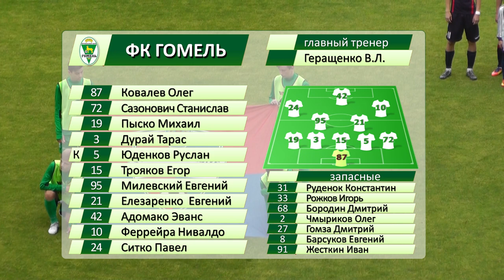ФК Гомель 2-1 ФК Минск. 24.06.2017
Видеообзор матча 14 тура Чемпионата Беларуси по футболу ФК Гомель 2-1 ФК Минск. 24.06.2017